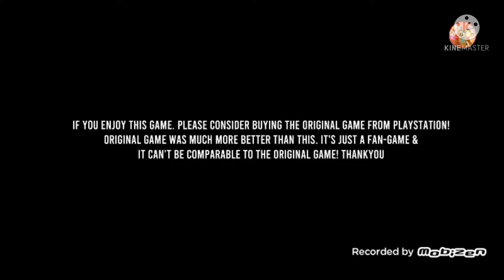Homem Aranha PS4 V.1.15 Mais um novo Traje Episódio 7